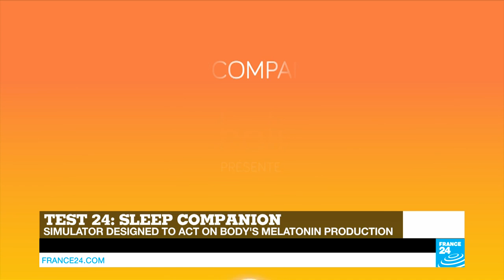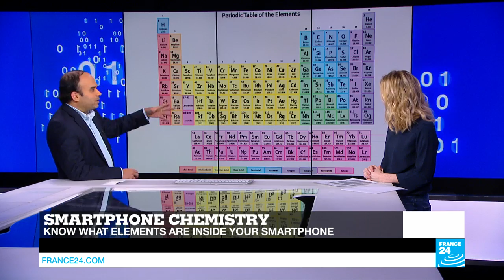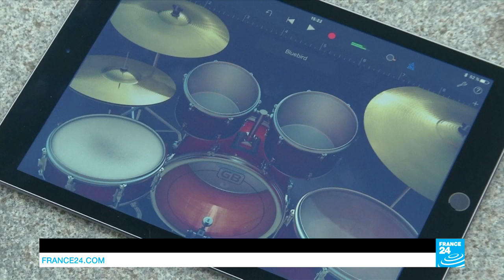The true price of smartphones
You've probably never heard of the island of Bangka, but you might have a tiny piece of it in your pocket. In this edition, we take you to Indonesia, where thousands of men and boys risk their lives digging for tin to satisfy our growing appetite for the latest electronic gadgets. Plus, in Test 24, we try the sleep companion by Holi, a light bulb that acts on your body's natural production of melatonin.